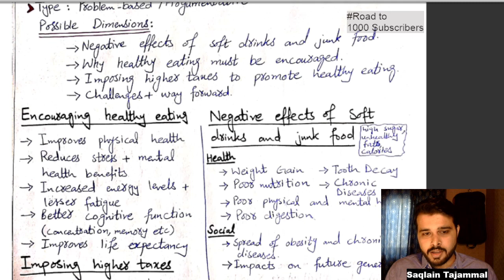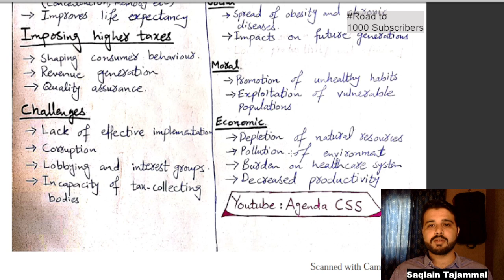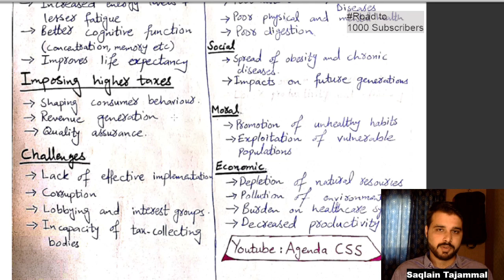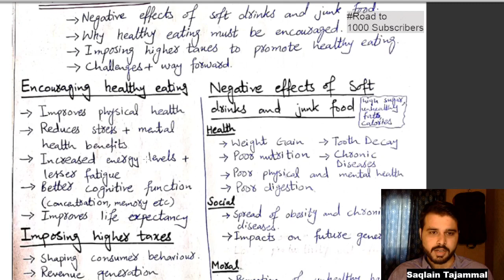CSS 2023 Essay : Healthy Eating, Junk Food, Cold Drinks and Higher Taxes | PMS 2022, CSS 2024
The Case for Higher Taxes on Soft Drinks and Junk Food to Promote Healthy Eating
The consumption of unhealthy foods, such as soft drinks and junk food, has been linked to a wide range of health problems, including obesity, heart disease, and type 2 diabetes. In an effort to encourage healthy eating and reduce the consumption of these unhealthy foods, some experts have called for higher taxes to be imposed on these items.

The Negative Health Effects of Soft Drinks and Junk Food
Soft drinks and junk food are high in sugar, calories, and unhealthy fats, and are often low in essential nutrients. The consumption of these foods has been linked to a wide range of health problems, including obesity, heart disease, and type 2 diabetes.

Obesity is a major health problem in many countries and is a leading cause of preventable deaths. The consumption of sugar-sweetened beverages, such as soft drinks, has been shown to be a major contributor to the obesity epidemic. Junk food, on the other hand, is often high in unhealthy fats and calories, which can lead to weight gain and other health problems.

The Benefits of Higher Taxes on Soft Drinks and Junk Food
Higher taxes on soft drinks and junk food have the potential to reduce their consumption and encourage people to make healthier food choices. Studies have shown that higher taxes on sugar-sweetened beverages have led to a decrease in their consumption, which has in turn led to a reduction in the incidence of obesity and other health problems.

In addition to reducing consumption, higher taxes on these unhealthy foods can also provide a financial incentive for manufacturers to create healthier food options. This can lead to an increase in the availability of healthy food choices, making it easier for people to make healthy eating decisions.

Conclusion
In conclusion, higher taxes on soft drinks and junk food have the potential to promote healthy eating and reduce the consumption of these unhealthy foods. By reducing the consumption of sugar-sweetened beverages and junk food, we can help to reduce the incidence of obesity, heart disease, and type 2 diabetes, and promote healthier eating habits.

Keywords and Hashtags:
Healthy Eating
Soft Drinks
Junk Food
Higher Taxes
Negative Health Effects
Sugar
Calories
Unhealthy Fats
Essential Nutrients
Obesity
Heart Disease
Type 2 Diabetes
Preventable Deaths
Financial Incentive
Healthy Food Options
Healthy Eating Decisions

✅ *2021 Mcqs* of Current Affairs complete year 2021- For PPSC, PMS, FPSC, FIA, ASF, ANF, IB, Inspector Customs, MOD exams

00:00 Intro